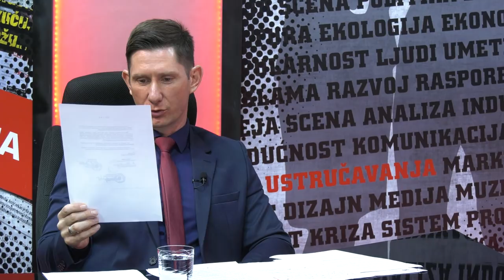BEZ USTRUČAVANJA - Siniša Vučinić: Miloševića su otrovali da ne bi pobedio Haški tribunal do kraja!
U najnovijem izdanju emisije "Bez ustručavanja" gost je bio Siniša Vučinić osnivač organizacije "Ruska inicijativa" i aktivista Srpske napredne stranke. Siniša Vučinič je jedan od organizatora odbrane Slobodana Miloševića od hapšenja 2000. godine. On je još u januaru sa svojim ljudima formirao obezbeđenje vile "Mir" u kojoj  se pored naoružanih ljudi nalazilo i teško naoružanje. Po rečima Vučinića oni su sprečili kidnapovanje bivšeg predsednika Srbije koji je po njegovom mišljenju najveći heroj herojskog srpskog naroda. Vučinić ističe da je te sudbonosne noći branio Ustav i zakone Srbije i nije dozvolio da Milošević bude isporučen Haškom tribunalu. Zbog toga je protiv njega bio vođen dugogodišnji sudski proces koji je završen oslobađajućom presudom. Siniša Vučinić je još na početku rata u BiH formirao dobrovoljačke jedinice "Srpski sokolovi" koji su  branili front u Hercegovini. Kasnije je bio na čelu Narodne radikalne stranke "Nikola Pašić", da bi se posle demokratskih promena učlanio u Srpsku radikalnu stranku.Član SNS-a postao je 2012. godine i značajno je doprineo smeni režima Borisa Tadića. Danas pokušava da spoji srpske i ruske privrednike, jer potencijali saradnje Srbije i Rusije su ogromni i nisu dovoljno iskorišćeni. Njegovo osnovno političko načelo jeste da je srpski integralista i suverenista i da svojim delovanjem pokušava da pomogne da se prevaziđu duboke podele u srpskom narodu. Ako želite da saznate da li je Srbija bila na granici građanskog rata i ko je na kraju izdao Slobu pogledajte ceo razgovor sa Sinišom Vučinićem.

Copyright: KTV televizija ( maj 2021. )